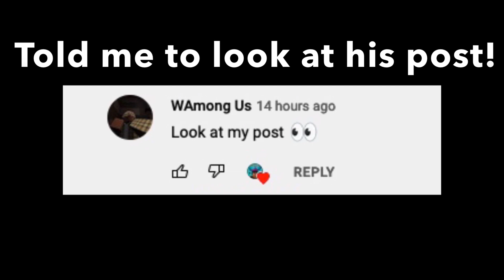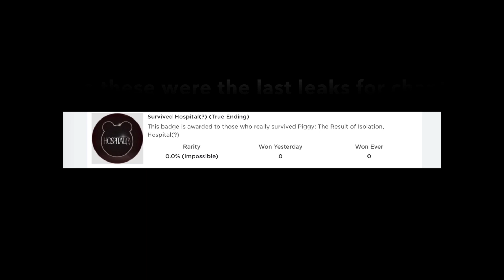PIGGY: THE RESULT OF ISOLATION CHAPTER 6 INSANE LAST LEAKS!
I this video is about piggy: the result of isolation chapter 6 last leaks
Credits:
TooneyLooney
WAmoung us

I will see you all bye! ✌️